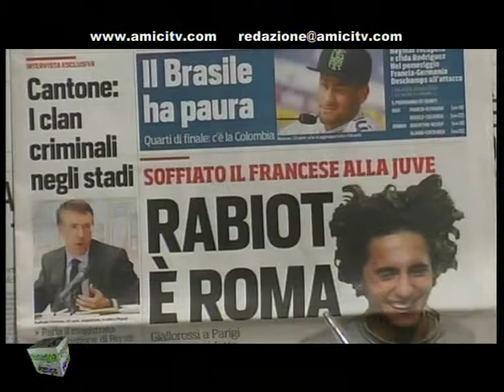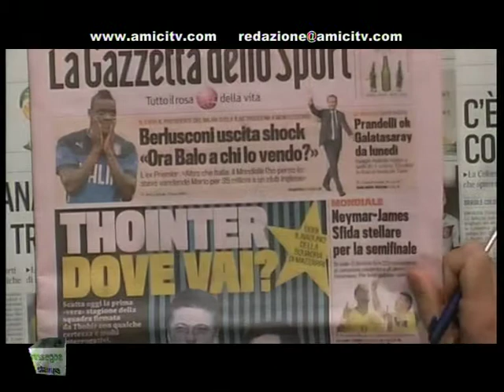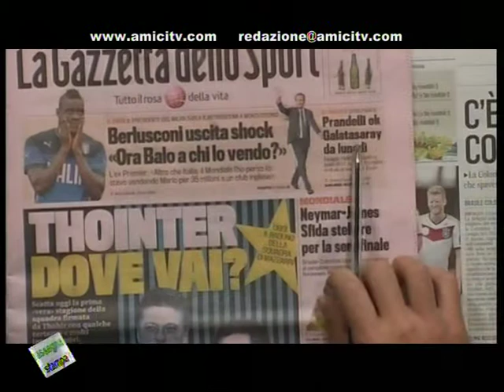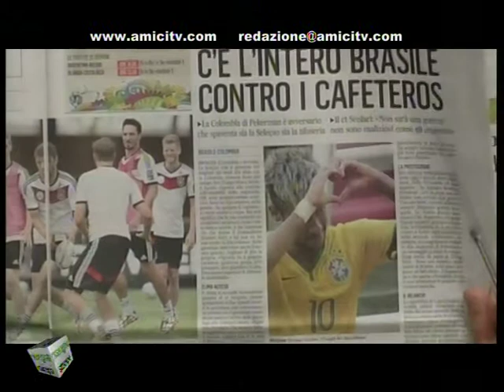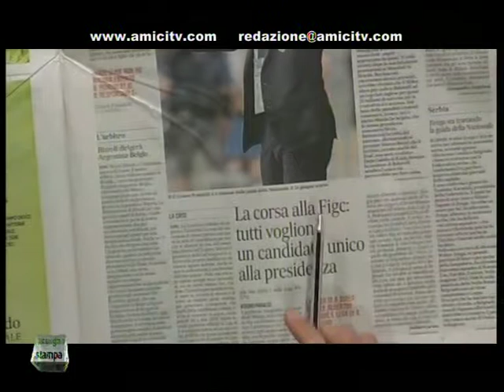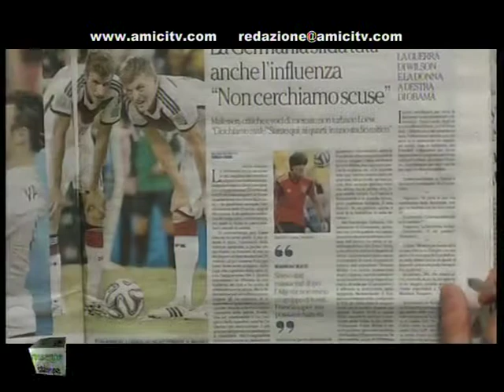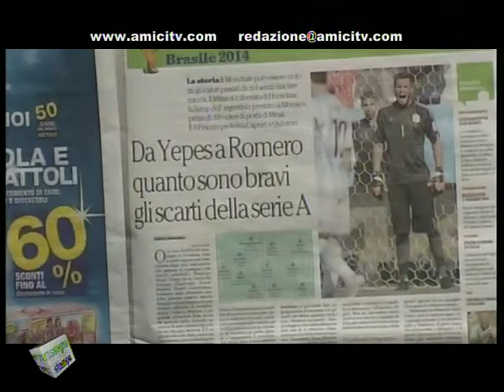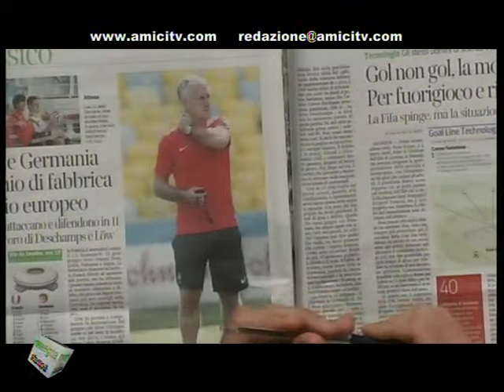PAUSA CAFFE POMERIGGIO 00301 01